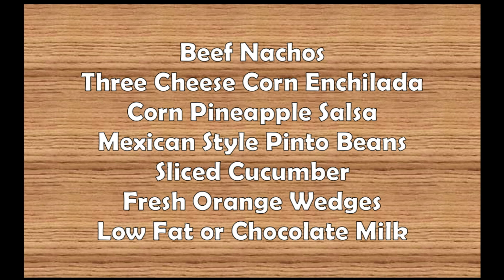Cyber Tiger News Show October 25, 2022